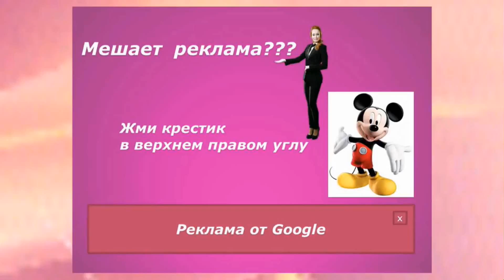Anton freelance new hotels koln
Я отпускаю вам грехи. Очищаю вашу энергию. Да все хорошо. Благодарю, что вы на моем канале. Смотрите мои видео и  тогда вы поймете почему вы тут. Зачем пришли на землю. У каждого есть ангел хранитель. Мы скоро все будем вместе.Надо объединяться, да будет так. Супер.Респект вам.